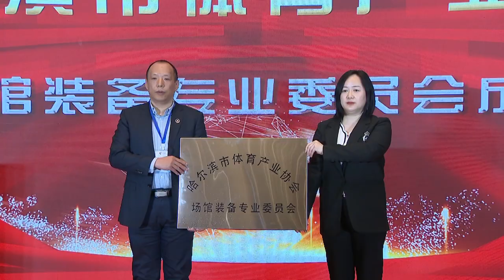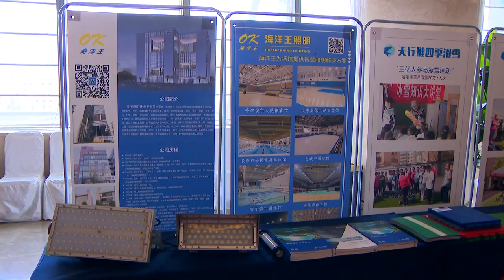Новости провинции Хэйлунцзян. 10.05.2023